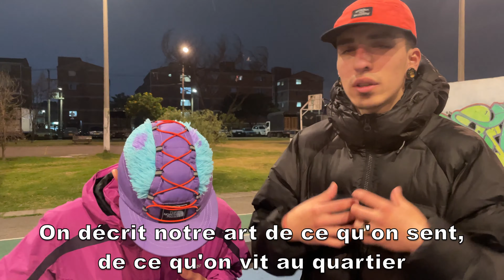GabMorrison - Au Quartier avec Zmach (Bogota)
Salut tout le monde aujourd'hui on est dans le quartier Roma à Bogota avec Zmach.

☞ Gabriel Morrison ☜